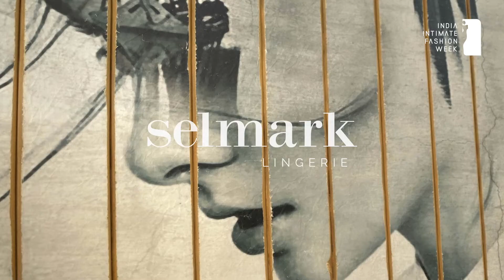Team IIFW introduces the finest Spanish Lingerie Brand SELMARK in India.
IIFW's subsidiary CANDY SHOP INDIA is offering SELMARK's India Distributorship. SELMARK is available in 60 countries and now is all set to enter INDIA through Candy Shop India channel partnership.